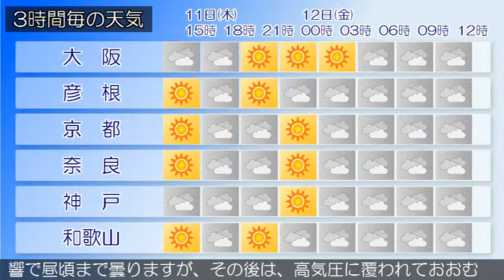2019/04/11 近畿地方の天気予報 昼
大阪府では、明日朝は霜に対する農作物の管理に注意してください。近畿地方は、寒気の影響で北部では曇り、中部や南部ではおおむね晴れています。また、雨の降っている所があります。今日の近畿地方は、気圧の谷や寒気の影響でおおむね曇り、雨の降る所があるでしょう。明日の近畿地方は、気圧の谷の影響で昼頃まで曇りますが、その後は、高気圧に覆われておおむね晴れる見込みです。